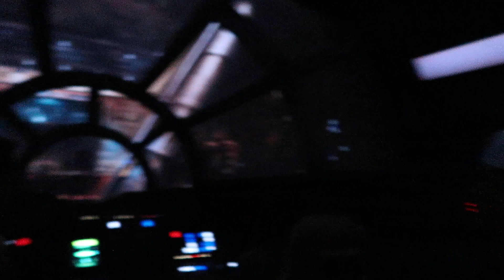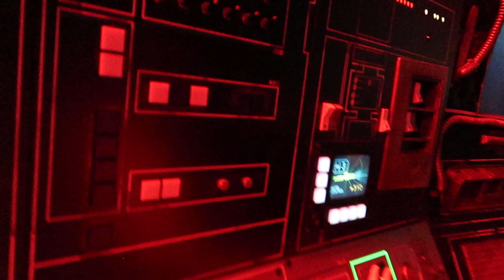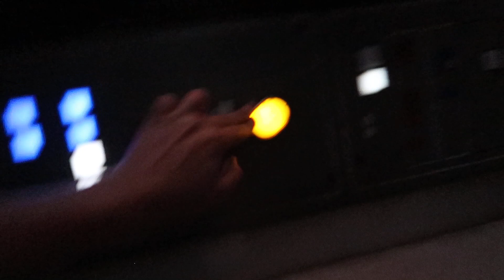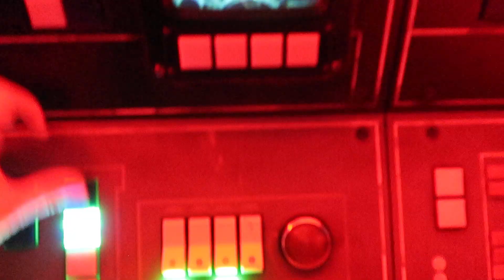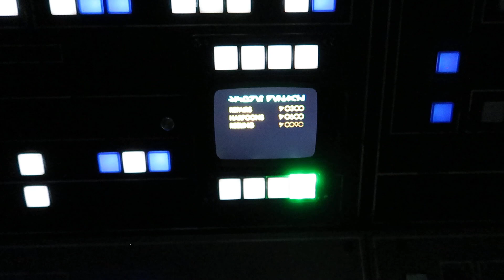Millennium Falcon: Smugglers Run (ONRIDE) Video Disneyland Anaheim 2023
Star Wars Millennium Falcon: Smugglers Run Onride / POV Video aus dem Disneyland in Anaheim, California, USA 2023. Interaktiver, voll thematisierter Simulator Star Wars Millennium Falcon: Smugglers Run Freizeitpark Disneyland Anaheim 2023.